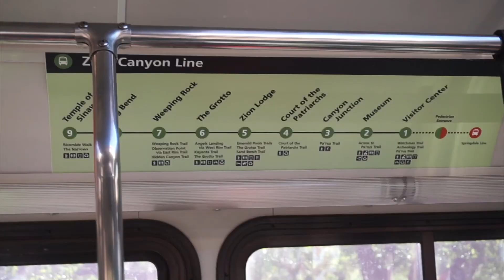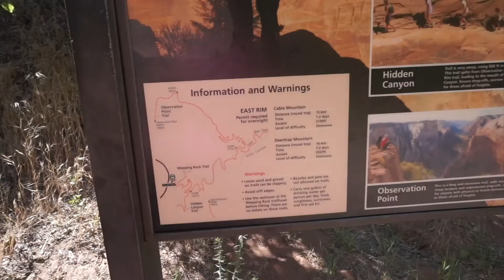Zion National Park | Observation Point || Hiking Vlog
Welcome to Lulunwei Travelog.

Sunscreen is important! Wear hats and cover ups! Getting tan sounds fun, but sunburn tho!!! Have fun with that.

We hike up to Observation Point at Zion National Park. An 8-mile, 5-hour round trip with peak of 6508 ft from sea level. This is one of classic Zion hikes. Before 12 noon, the first half of the trail has shade because the sun is behind the mountain before noon. Afternoon, entire trail is full sun.

01:05 Country Cue 1 by Audionautix is licensed under a Creative Commons Attribution license
01:28 & 02:19 Live The Life (Original Mix) by Edwin Ajtún is licensed under a  Creative Commons License.

This is not a sponsored video, it's just part of our memories.

Thank you and we love you!